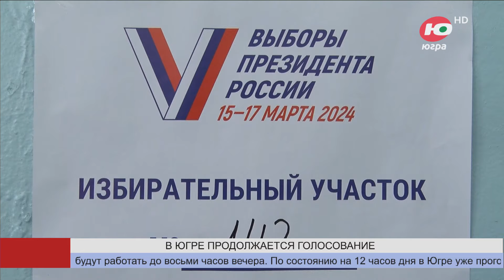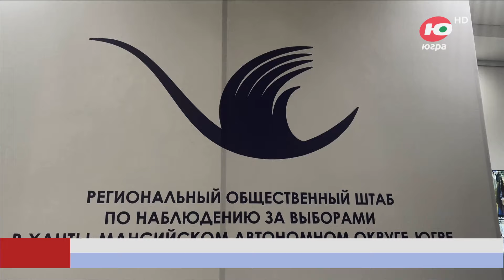Новости 17.03.2024 13:00